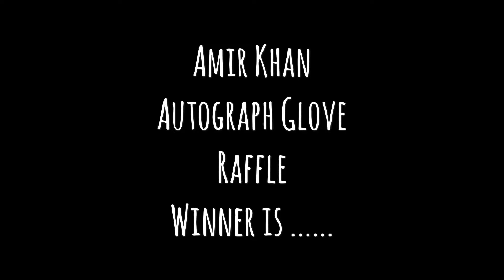Amir Khan Raffle Winner Announcement- Joe The G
Winner is - Joe The G